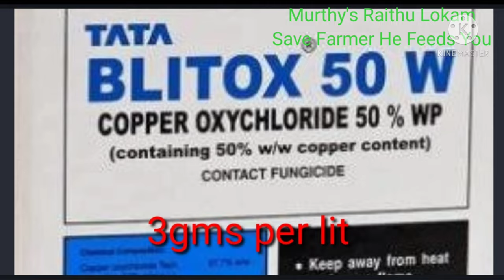122. Groundnut stem & pod rot control | వేరుసనగలో కొమ్మ, కాయకుళ్ళు నిర్ధారణ, నివారణ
This video explains how to identify stem rot and pod rot in groundnut crop & it's remedy.

Ongole - 523002.
Andhra Pradesh.